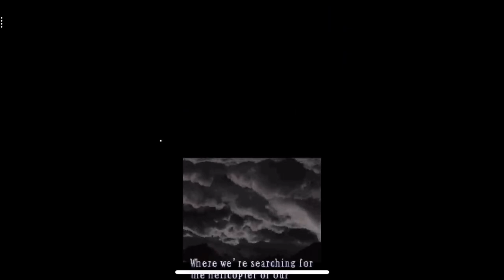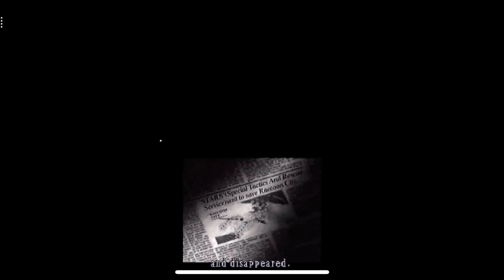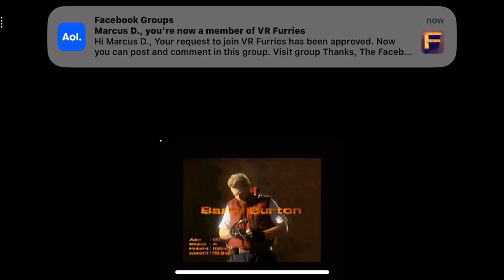Resident Evil Deadly Silence (DS) Gameplay #1.(Xbox-Series X)(RetroArch)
Recorded On Series X With Retail Mode Retroarch.